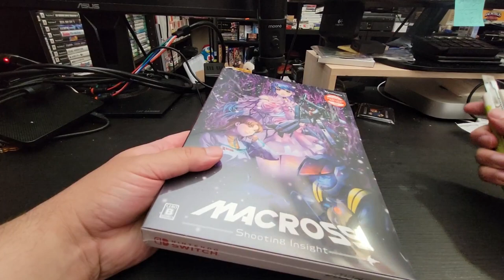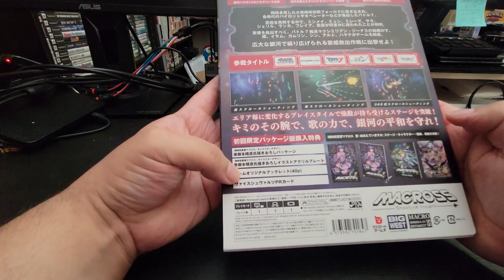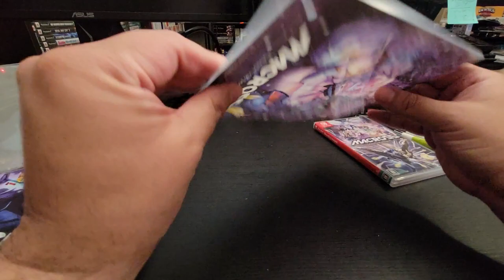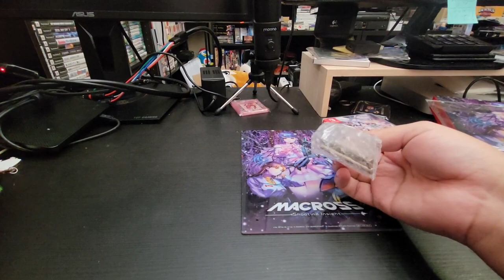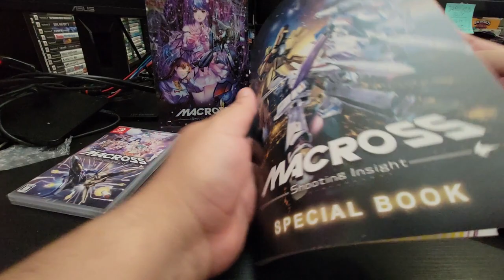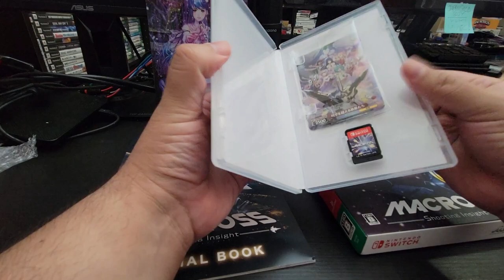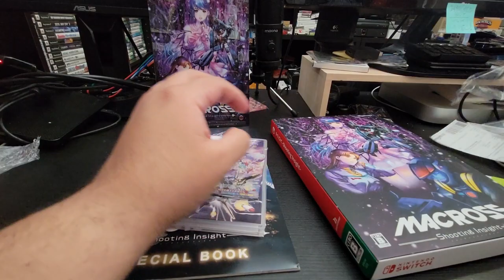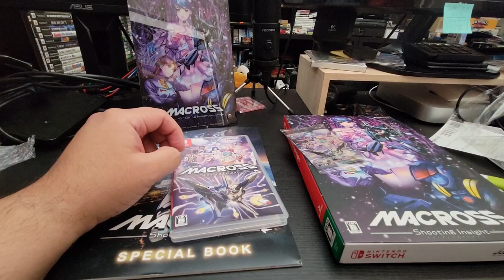Macross Shooting Insight UNBOX!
Today we unbox Macross Shooting Insight Collectors Edition for the Nintendo Switch!

My Etsy Shop for COOL RETRO Collectibles liek acrylic keychains, charms, stickers and more!